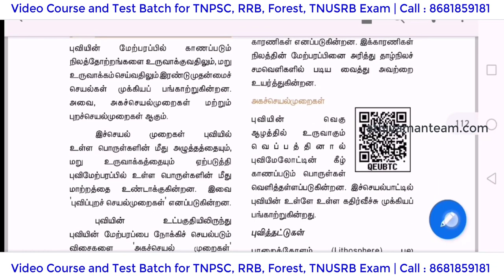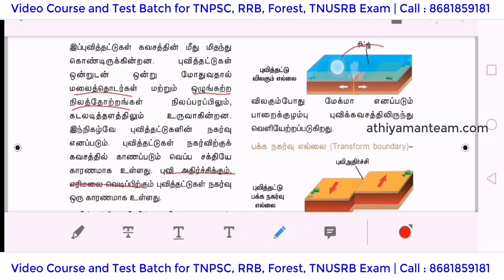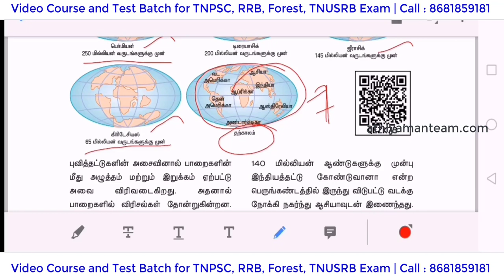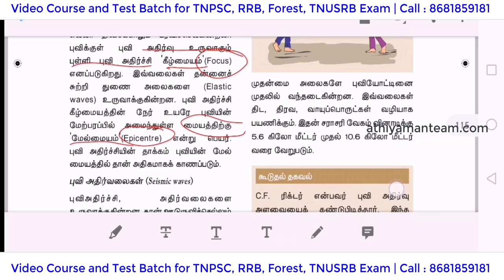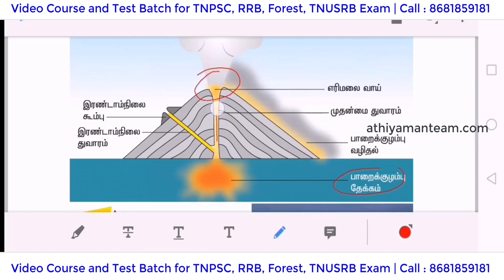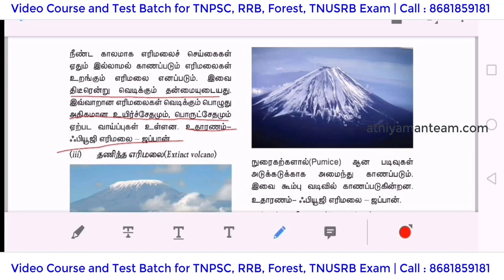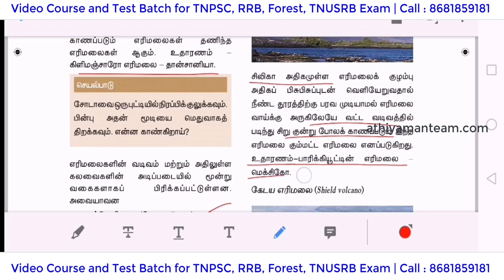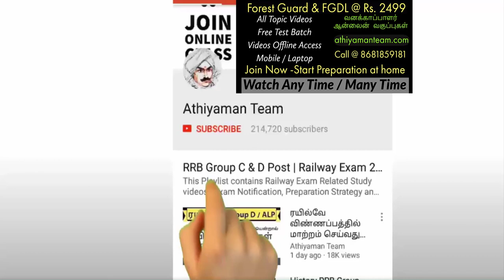9th New Book – 1st Term Geography - Part 2 TNPSC, TNUSRB, Forest, RRB Exams புவியியல்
SCERT -  INDIVIDUAL BOOKS FORMs :
TNPSC English Medium Books Pre-order PC 2020 TELEGRAM GROUP 9th New Book – 1st Term Geography - Part 2 TNPSC, TNUSRB, Forest, RRB Exams TNPSC Group 2 2A Exam TNPSC Group 4 Exam How to Cover Geography Topics Athiyaman team Geography 9th New Book Geography புவியியல்

TNPSC Group 2A/2 Maths Test Batch- Revised Syllabus 2019-20
Fee: Rs.299 - Topic + 30 Full Test

Thanks,
Athiyaman Team.